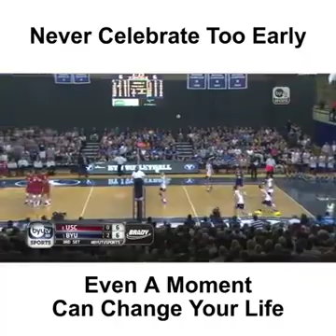Dekhe ye shaks jetey jetey har gaya kase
A moment can change your life